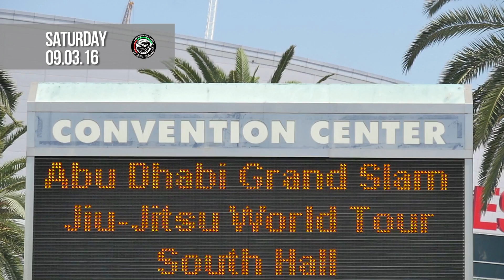Abu Dhabi Grand Slam l Los Angeles l Highlights Video Day 1 [3 September]